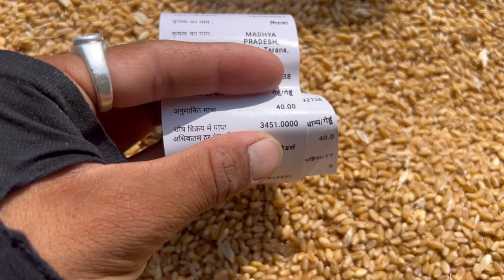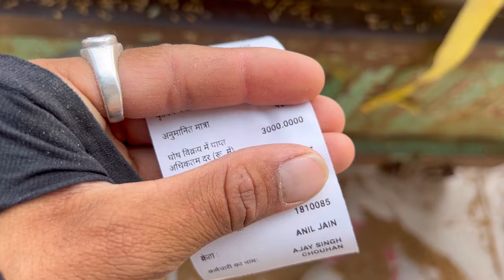Ujjain Mandi Gehu Ka Bhav | Wheat Price Today | #2024